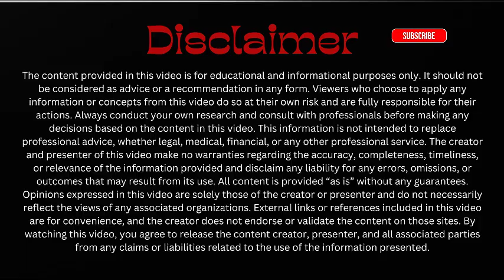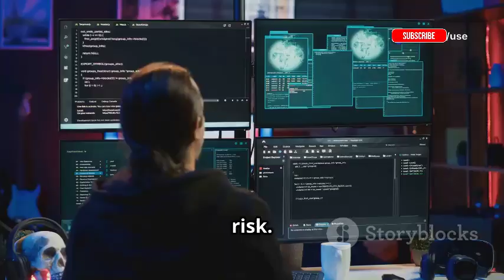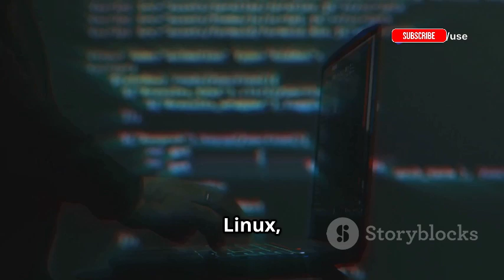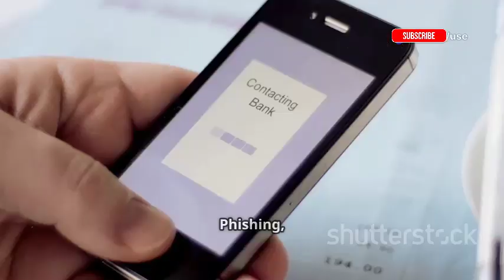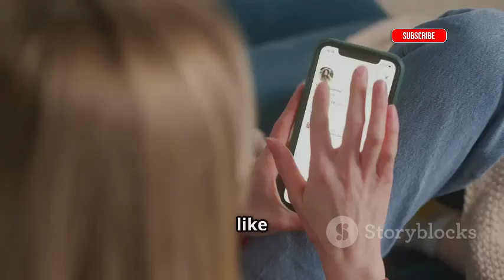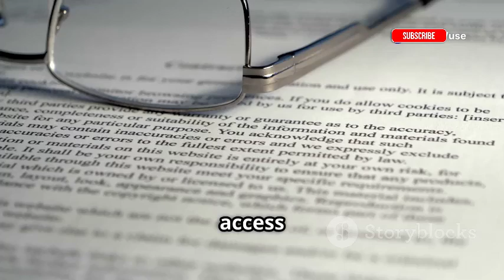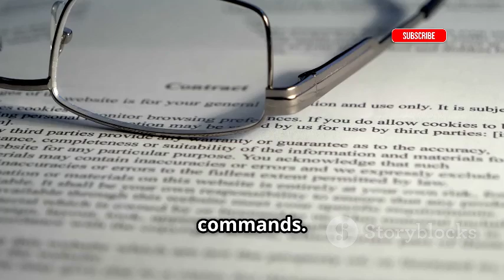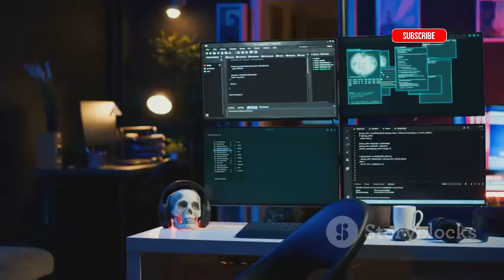WARNING Using Zphisher in Kali Linux Could Get You HACKED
Unmask the secrets of hacking in our latest video, "Unmasking Hackers: Zphisher in Action!" In this 10-minute deep dive, we explore how hackers exploit popular accounts using Zphisher on Kali Linux. Discover the techniques used by cybercriminals and learn about the tools they employ to breach security. We utilize stock media and dark background music to create an immersive experience, complemented by clean subtitles for easy understanding. Tune in to gain insight into the world of hacking, its implications, and how to better protect yourself online.